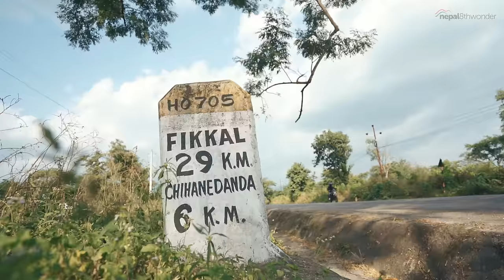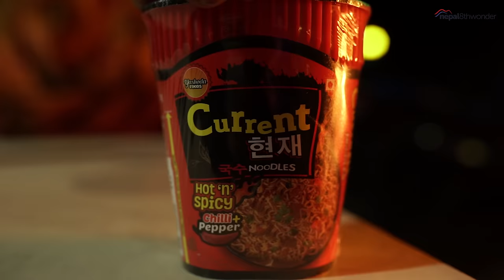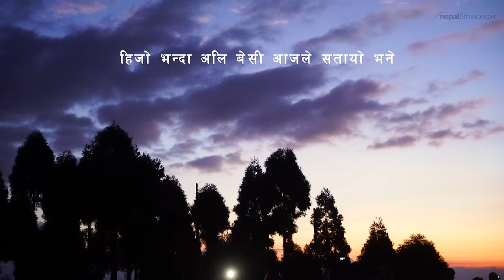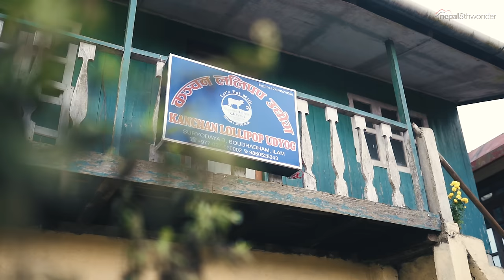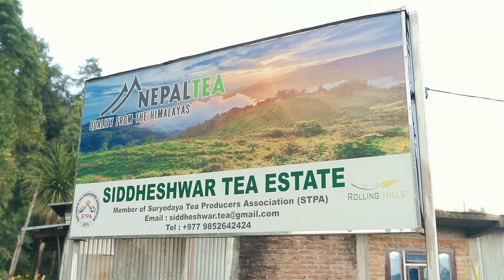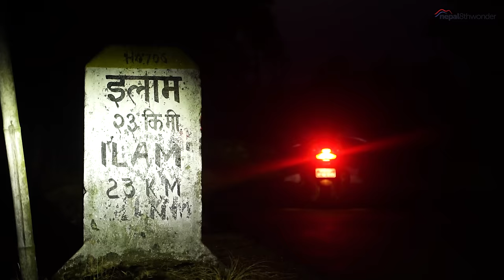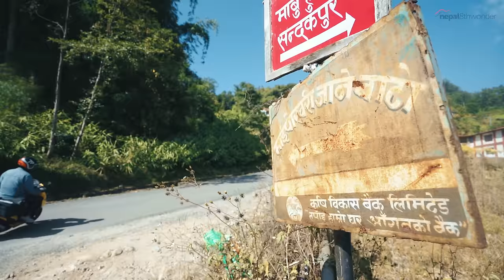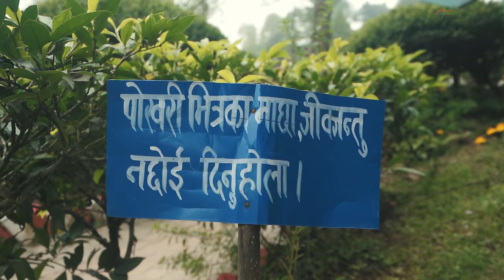EAST NEPAL | MAI POKHARI | ILAM & SHREE ANTU | 4K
Exploring the Magic of East Nepal! 🇳🇵

Join us on a captivating journey as we embrace the first light at Mai Pokhari, Ilam, and Shree Antu Viewpoint. Marvel at the breathtaking sunrise painting the sky in hues of gold and pink. Our adventure unfolds amidst the enchanting landscapes of East Nepal, where every moment is a brushstroke of natural beauty. Immerse yourself in the tranquility of Mai Pokhari and the panoramic views from Shree Antu. 🌅

For our eighth travel episode under Travel Series Season 3, we explored Ilam, Shree Antu, Mai Pokhari that lies in East Nepal. Hope you will enjoy the full video.

SPECIAL THANKS
Kailash Shrestha, Suraj Giri
Sudeep Baskota, Bibek Gurung
Samir Shrestha, Kunjani Bomjon
Ashish Subedi, Kabiraj Tamang

Our East Nepal’s Itinerary

Day 1  : Kathmandu - Pathari Sanischare Municipality

Day 2 : Pathari  -  Durgapur (Brikshya Cafe) - Kanyam - Shree Antu
The Jade Lake Cottage - Sudeep Baskota (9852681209)

Day 3 : Shree Antu - Ilam Bazar

Day 4 : Ilam Bazar - Maipokhari - Kanyam

Day 5 : Kanyam - Pathari Sanischare - Kathmandu on a Night Bus

Day 6 : Kathmandu

Time Codes:
0:00 - Intro
1:09 - Pathari Sanischare Municipality to Damak
4:44 - Damak to Durgapur
5:44 - Durgapur to Kanyam
9:43 - Kanyam
12:09 - Kanyam to Shree Antu
12:26 - Shree Antu
15:08 - Shree Antu View Point
20:10 - Shree Antu to Buddha Park
23:26 - Buddha Park to Lollipop Factory
24:47 - Kanchan Lollipop Factory
28:54  - Lucky Dairy Cheese Factory
30:00 - Siddheshwar Tea Factory
30:55 - Tea Factory to Pashupatinagar
31:35 - Pashupatinagar
32:48 - Pashupatinagar to Ilam Bazar
34:01 - Ilam Bazar to Maipokhari
38:20 - Maipokhari
42:01 - Outro